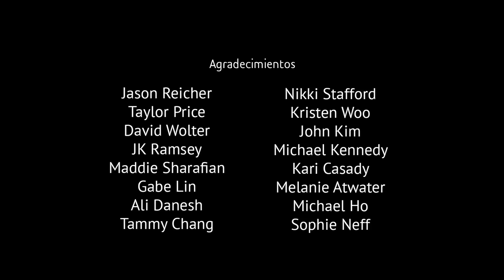"Hay un hombre en el bosque"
[There is a man in the woods]
Creado por Jacob Streilein. Música por Michael Paul Kennedy. Adaptado al castellano y doblado por Enrique Colinet.

También llamado por las redes "¿Un psicópata nace o se hace?"

Según cuenta Jacob Streilein, cuando estuvo en primaria, los niños más mayores de su colegio difundieron un rumor que hizo del recreo una experiencia terrorífica. Desde entonces quiso hacer este corto para lanzar un poco de luz sobre ese rumor.

Animado en Flash.
Fondos en Photoshop.
After Effects para composición.
Protools para sonido.

Es lamentable.
Antes de que el rumor empezase,
este colegio era respetable.

Mis alumnos solían bajar hasta el seto,
coger las flores de la madreselva
y tomar su néctar hasta dejarlo seco.

Excepto ese pequeño de ahí, Sid.
Su ceño fruncía cuando rondaban su trofeo
porque no soportaba tener que compartir
su tesoro en el recreo.

Y así el rumor comenzó.
Por supuesto, Sid fue el primero que lo vio.

Pobres criaturas.
No tardó en convencerles
de una patraña sobre un asesino
cuya destello afilado les avisaba del peligro.

Jugarse un cardenal, o peor, un funeral
por perderse en la espesura.

Los niños no dejaban de verlo.
"¡Mirad! ¡Allí!"
"¡Tiene orejas... de vampiro! ¡No puedo creerlo!"
"¡Y ojos como linternas!"
"¡También algo oxidado! ¿Su escopeta? ¡Debe serlo!"
"¡Y arrastra una pierna!"

Creedlo. Todo lo que se decía no era más que mentira.

Y Sid, lejos de ser indiscreto
era el único que seguía bajando al seto.

¿Quién más sería tan valiente
de arriesgarse a ser el siguiente?
Allí, en lo alto de la vereda
todos se sentían seguros.
Nadie quería ser el desafortunado de ser encontrado
pudriéndose en la arboleda.

Supliqué a los niños que pensasen,
que aprendiesen a ser maduros.
Pero después de que más rumores se desatasen
ya nadie creía que el colegio era seguro.
Sus miedos finalmente cuajaron,
y cuando ese día volvieron a casa
Sus padres se enteraron.

Todo se fue de las manos.

Recibí un montón
de mensajes y llamadas,
de familias angustiadas
llenas de terror y consternación
tras oír sobre el asesino
y mi indignante falta de atención.

¿Qué se supone que debía hacer?
¿Peinar el bosque?
Si, claro. ¿Lo harías tú?

¿Que no me importan los chavales?
¡Eso no es justo!
¡Esas historias no eran reales!

Por supuesto estaría arrepentido
si algún pobre chiquillo
hubiera sido raptado durante la siesta
y hubiera ignorado una historia que era cierta.

Pero no podías admitir
que tu pequeño y querido Sid
se inventase una patraña
y me acusaste de una artimaña.

¡Tu querido angelito jamás
podría inventarse tal abominación!
"Tiene mucha imaginación, tal vez,
pero mi niño no podría mentir...
¡Pídele perdón!"

¿Acusar a un niño de ser deshonesto?
¡Qué valor!

Los padres se indignaron,
y cuando la APA tomo cartas en el asunto,
sin dudarlo me echaron.

¡Como si ellos supiesen lo que es bueno para sus hijos!
¿Sabéis cuan complicada
se vuelve tu jornada
cuando una madre amargada
destruye tu reputación
con una acusación
de negligencia y falta de atención?

¿Quién vigila ahora a vuestros hijos?
¡Todos en fila de uno!
Cerdo sibilino.
¿Un asesino en los pinos?
¿De verdad? ¿Creéis a este cretino?
¿Y me acusáis de ser mezquino?

El crío decide cambiar mi destino,
nadie cuestiona su mentira
y ahora todos me tratan como a un asesino.

¡HAS DESTRUIDO MI VIDA!
Esos niños tenían suerte de tenerme.
¿Acaso no ves lo que has hecho?

Pero puedo seguirte el juego,
seré un hombre nuevo.
Más todo tiene un coste.
(Ahora) Hay un hombre en el bosque.